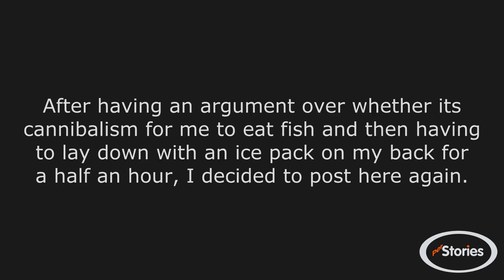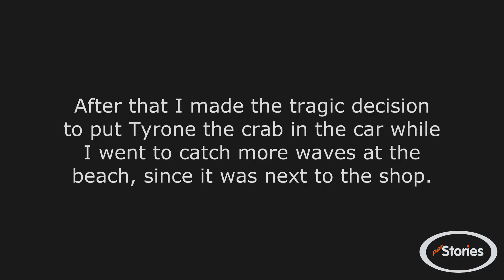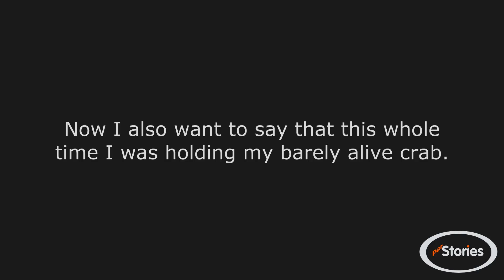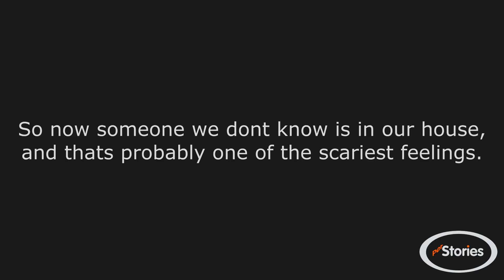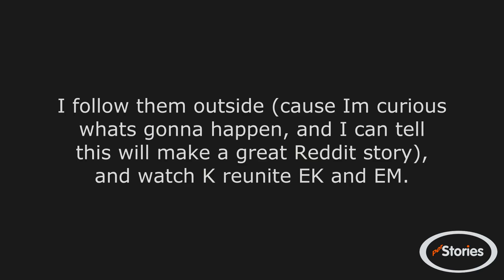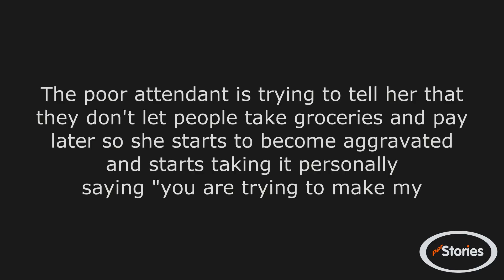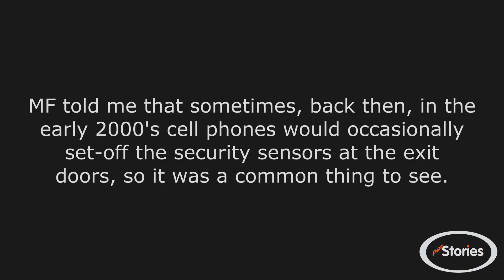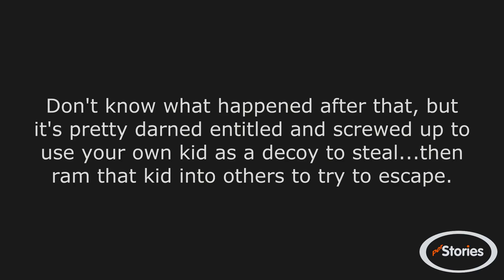r/entitledparents - You can't take your meds!